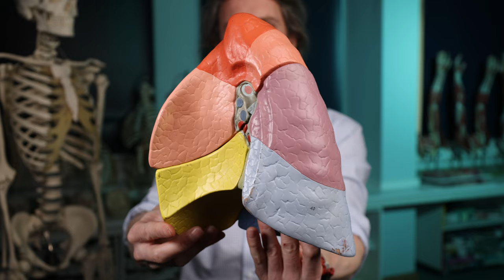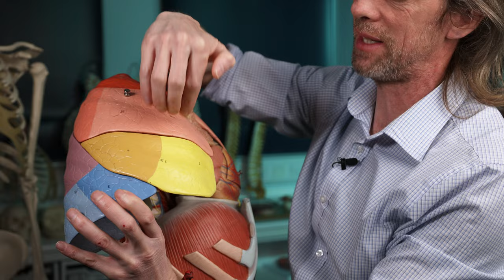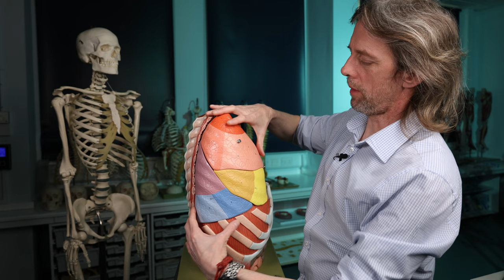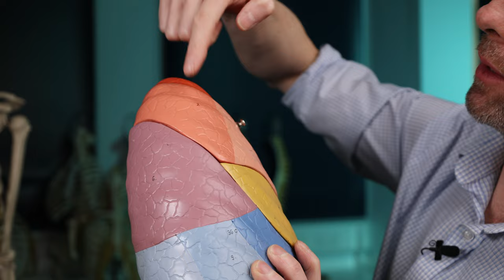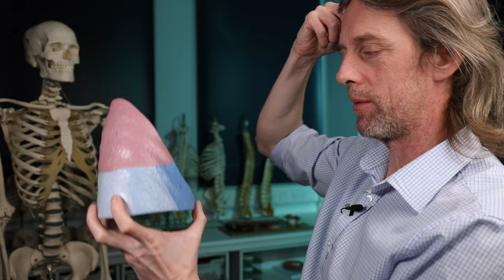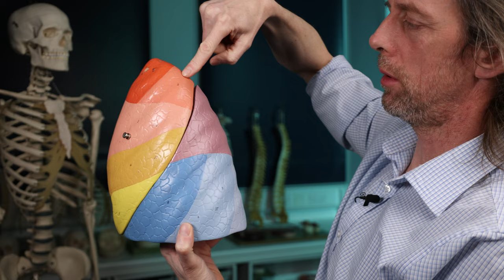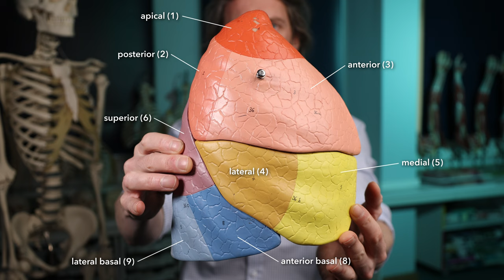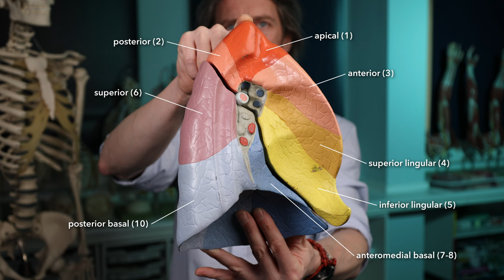Bronchopulmonary segments anatomy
The lungs have lobes, and the lobes have bronchopulmonary segments. What does this mean functionally, and what does this anatomy look like?